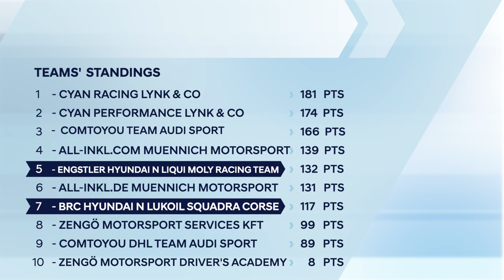WTCR Race of Hungary - Hyundai Motorsport 2021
Hear from Norbert Michelisz, Gabriele Tarquini, Jean-Karl Vernay and Luca Engstler as they review the WTCR - FIA World Touring Car Cup Race of Hungary